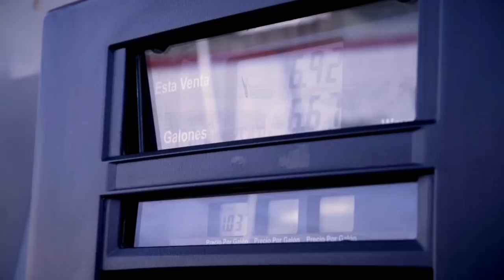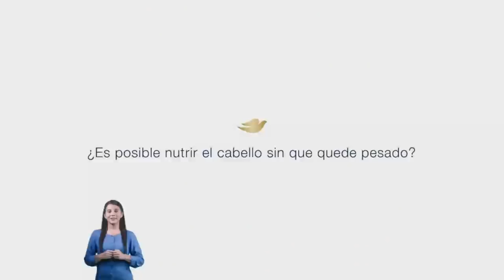Los Andrade Díaz con Catrina Tala y Don Francis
En este programa nos divertimos muchísimo, excelente compañía y además disfrutamos de una comida deliciosa